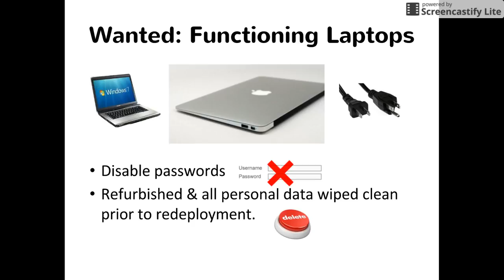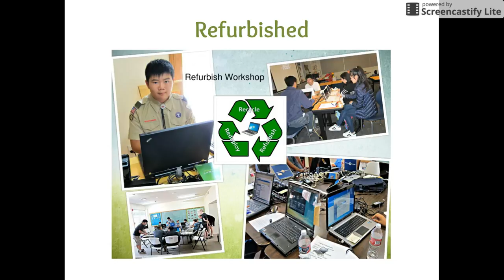Egan Used Laptop Donation Video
EqOpTech Inc. seeks Used Laptops to Benefit Students at Egan Junior High